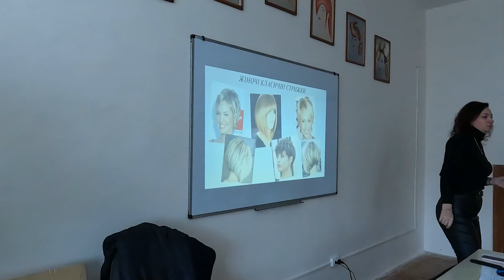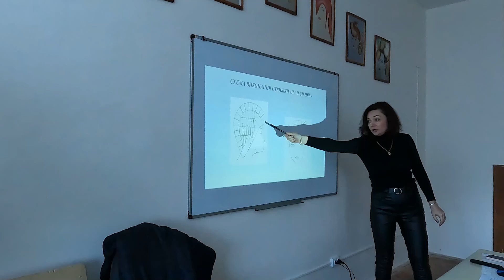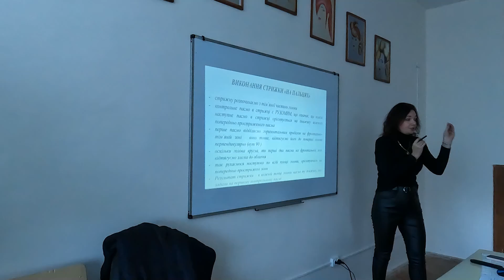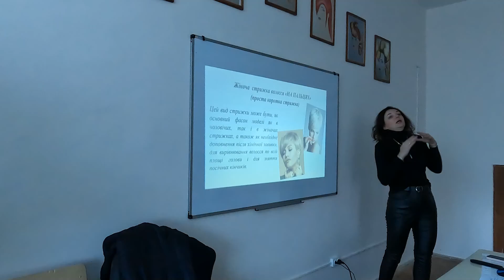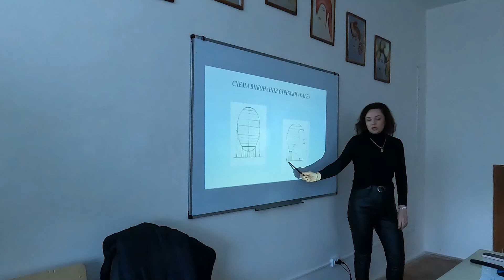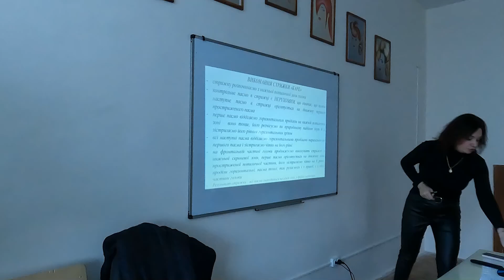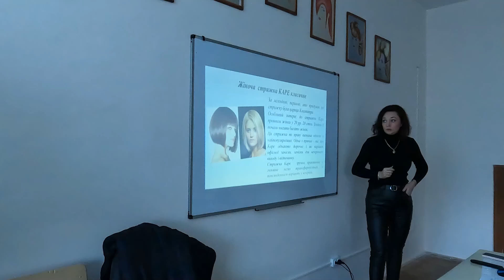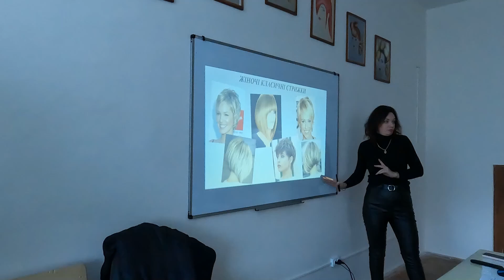Техніка виконання жіночих стрижок КАРЕ і ПРОСТА КОРОТКА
Друзі-перукарі, у даній лекції з'ясовуємо про основні принципи техніки виконання жіночих стрижок КАРЕ і ПРОСТА КОРОТКА...